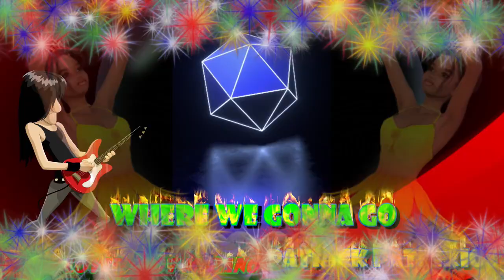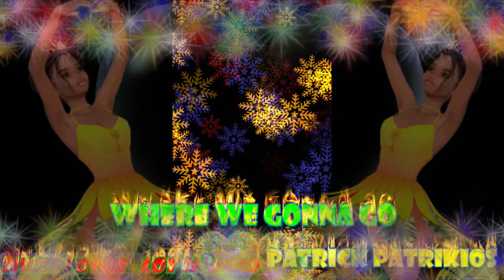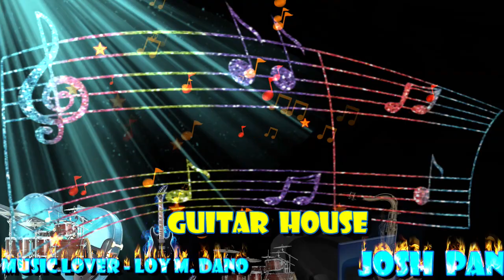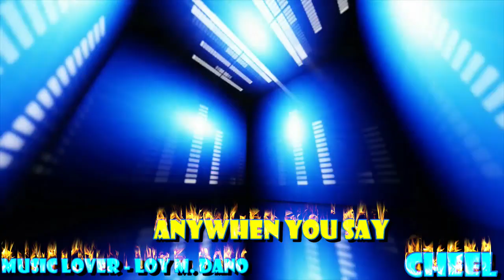THE BEST OF YOUTUBE FREE AUDIO LIBRARY FOR DECEMBER 2020 HD🌹🌹🌹💝💝💝💋💋💋🎶🎶🎶🎄🎄🎄✨✨✨🧨🧨🧨FOR VIDEO CREATORS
ROMANTIC MUSIC LOVER - THE BEST OF YOUTUBE FREE AUDIO LIBRARY FOR DECEMBER 2020 HD🌹🌹🌹💝💝💝💋💋💋🎶🎶🎶🎄🎄🎄✨✨✨🧨🧨🧨FOR VIDEO CREATORS

THE BEST OF YOUTUBE AUDIO LIBRARY FOR DECEMBER 2020. MUSIC ONLY/NO VOCALS.
( NO COPYRIGHT ) THE LIST DOMINATED BY PATRICK PATRIKIOS.

TRACKS:
1. YOU SHOULD – PATRICK PATRIKIOS
2. WHERE WE GONNA GO – PATRICK PATRIKIOS
3. BROKEN – PATRICK PATRIKIOS
4. CABALLERO -  OFSHANE
5. CALVIN  HARRIS – JOSH PAN
6. CRAZY – PATRICK PATRIKIOS
7. FAST AND RUN – NICO STAF
8. OH MY – PATRICK PATRIKIOS
9. NEW DAY – PATRICK PATRIKIOS
10. KNOW MYSELF – PATRICK PATRIKIOS
11. JUST DANCE – PATRICK PATRIKIOS
12. LOVE ASIDE – PATRICK PATRIKIOS
13. SELECT – PATRICK PATRIKIOS
14. GUITAR HOUSE – JOSH PAN
15. MAKE YOU MOVE – OFSHANE
16. MEET AND FUN – OFSHANE
17. MURIEL – BOBBY RICHARDS
18. SNAKE ON THE BEACH – NICO STAF
19. ROAD TRIPZZ – OFSHANE
20. TEA TIME – OFSHANE
21. BRASS ORCHID – BOBBY RICHARDS
22. MIRROR MIND – BOBBY RICHARDS
23. BREATHA – JOSH PAN
24. 19th FLOOR – BOBBY RICHARDS
25. ANYWHEN YOU SAY – CHEEL
26. SELECT – PATRICK PATRIKIOS
27. LOVE ASIDE – PATRICK PATRIKIOS

Patrick Jordan-Patrikios
Born 1987 (age 33–34)
Origin Newport, Wales, United Kingdom
Genres Pop, dance, urban
Occupation(s) Record producer, songwriter, musician
Instruments Drums, keyboards, guitars, computer
Years active 2005–present
Biography
Patrick Jordan-Patrikios was born and raised in Pontypool, Wales to a Welsh mother and a Greek father. He moved to London, where he currently lives, when he was 17 and started working as session musician for artists like Coolio, Terri Walker, Big Brovas and others]. Patrick's writing skills brought him to the attention of John Saunderson, an A&R at Notting Hill Music,[1] who signed him to the company in May 2010.
He has written and produced for Little Mix, Giorgio Moroder, Britney Spears, Foxes, Matthew Koma and others

Ofshane is a pop artist who has created an eclectic style of his own. Mixing pop, house or even urban music, by his diversity and popularity, he became a Tomorrowland mixer for "One World Radio" since 2019

Josh pan
Occupation: Music Producer
Born In: New York, United States
Birthdate: November 12, 1989
Age: 31 years old (as of 2021)
Ethnicity: Unknown
Nationality: American
Sexuality: N/A
Josh Pan was born on the 12th of November, 1989. He is known for being a Music Producer. He was once labeled as the next Diplo or Kanye West. Josh Pan’s age is 31. Music producer and artist who rose to fame with his original recording hit “Platinum.” He first became known on Soundcloud with featured hits such as “Touch the Sky,” “Bubble,” and “Rock with You.” He’s worked with a roster of artists including Jai Wolf, Manila Killa, Father and Waka Flocka, among others.
The 31-year-old music producer was born in New York, United States. He went to college at Parsons School of Design and has been pursuing music production since December 2012. He gained support from artist Skrillex upon signing with OWSLA record company in 2015.

This video is uploaded for listening purposes only for the viewers and the listeners, Copyright Disclaimer under section 107 of the Copyright Act of 1976, allowance is made for “fair use” for purposes such as criticism, comment, news reporting, teaching, scholarship, education, and research. *The music content of this video is owned by its rightful and lawful owner/owners.

FACEBOOK PAGE: LOY M. DANO / FB ACCOUNT: Eulalio M. Dano